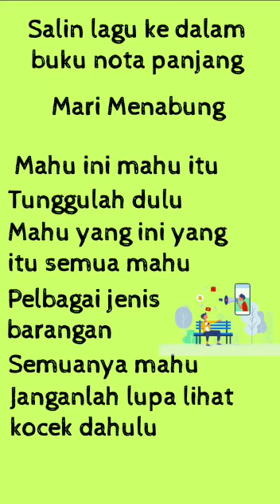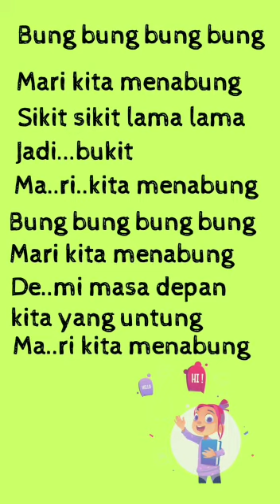KEPENTINGAN MENABUNG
mari menabung by cikgu Harison Sk Long Boh